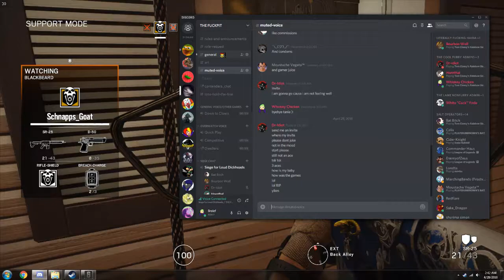Ayden Fucking Dies